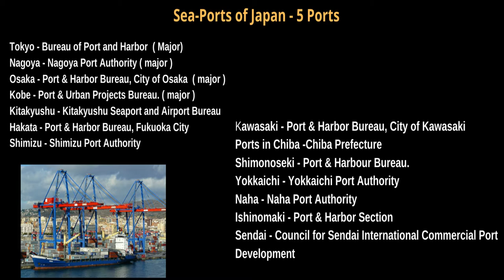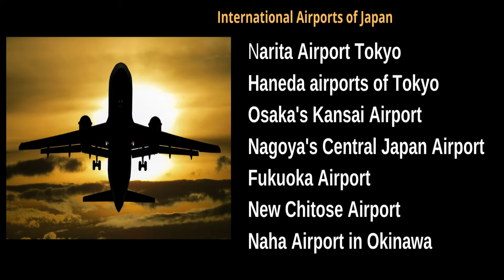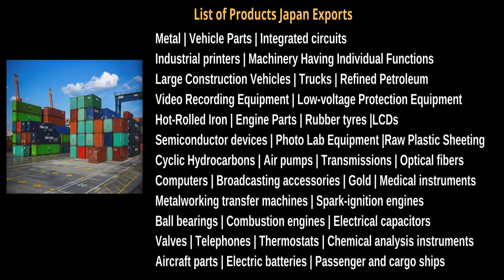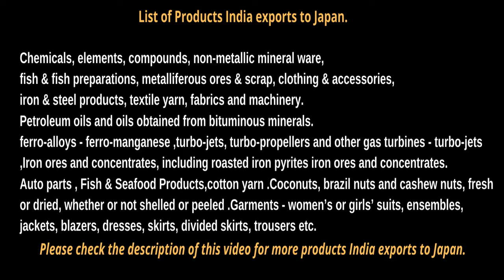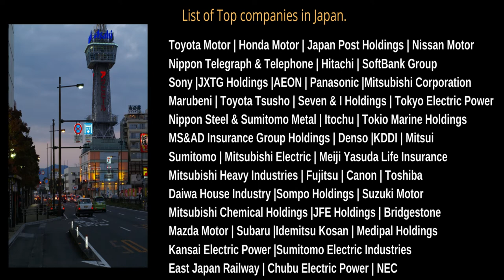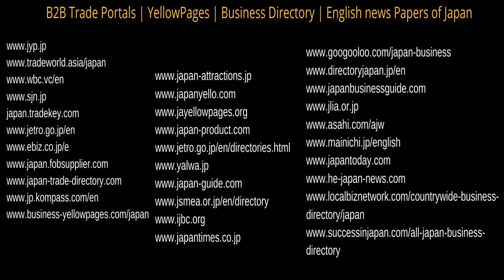जापान को कैसे निर्यात करें। How to Export to Japan . Start Export Import Business & Export to Japan.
Exporters , Importers , Traders & Manufacturers, Learn & start Export & Import Business and start Export to Japan and other countries across the World. Watch our all Videos in this Channel and learn export business.

1) Company formation & Business Set-up worldwide.
2) Export Promotion.
3) International Marketing for Export & Import business.
4) Expo or Exhibition  arrangements & Booking worldwide.
5) Visiting different countries for Expo & marketing.
6) Digital Marketing & video, YouTube Marketing.
7) Large Website & App development & design.
8) Content writing.
9) Designing your company Brochure / Profile, Business cards and Logo etc.
10) Providing Professional advice for International business , Export & Import.
11)  Graphic Design
12)  Watssup Creatives
13) Social Media Creatives
14) Logo Design
15) Brochure & Catalog Design
16)  E-Commerce Products Creatives
17) Video Editing
18) YouTube Channel Video Editing
19)  Stationery Design
20)  Products Shoot & Video Editing

TUBEROSE CORPORATION.

List of Products India exports to Japan.

Chemicals, elements, compounds, non-metallic mineral ware,
fish & fish preparations, metalliferous ores & scrap, clothing & accessories,
iron & steel products, textile yarn, fabrics and machinery.
Petroleum oils and oils obtained from bituminous minerals.
ferro-alloys - ferro-manganese ,turbo-jets, turbo-propellers and other gas turbines - turbo-jets ,
Iron ores and concentrates, including roasted iron pyrites - iron ores and concentrates.
Auto parts , Fish & Seafood Products,cotton yarn .
Coconuts, brazil nuts and cashew nuts, fresh or dried, whether or not shelled or peeled .
Garments - women’s or girls’ suits, ensembles, jackets, blazers, dresses, skirts, divided skirts, trousers etc.
Medicaments , Antibiotics , healthcare products and Pharma.
Bed linen, table linen, toilet linen and kitchen linen.
Carpets , Footwear.
Rice,Sugar,Tea etc.
Fish fillet and other fish meat , shrimps and prawns ,Ossein and bones treated with acid .
 Cashen nuts fresh/dried shelled , black tea (fermented) and other
partly fermented tea ,Flours and meals of soya beans,Castor oil
Flours meals and pellets of fish,Oil-cake and othr solid ,pllts form obtnd frm soya-bean oil extracts.
Potatoes , Tomatoes, Capsicum ,Grapes ( fresh and dried), banana,
 Fruits of the genus Capsicum,Wheat , barley,sesame seed,
Coconut oil,Raw sugar,Cotton waste.